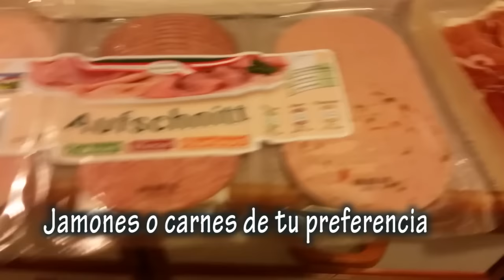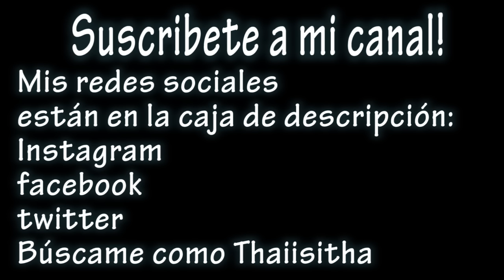Ensalada AUSTRIACA (SUR DE AUSTRIA Steiermark, Styria)